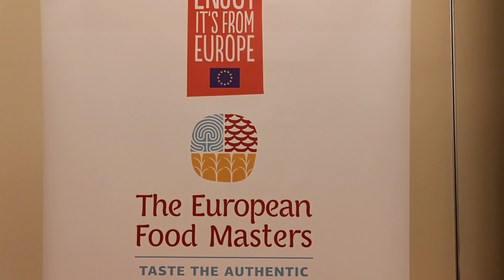Interview mit dem Gouverneur von Kreta, Stavros Arnaoutaki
Stavros Arnaoutakis beantwortet anlässlich unserer Pressereise auf Kreta unsere Fragen zum Projekt "The European Food Masters".

(Wir danken Stavros Tsouroukidis für das Dolmetschen!)